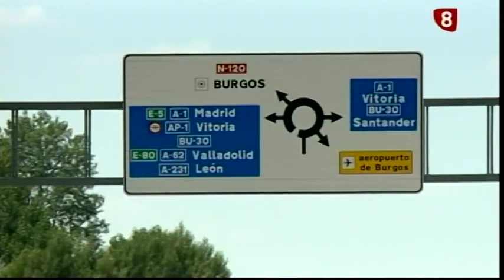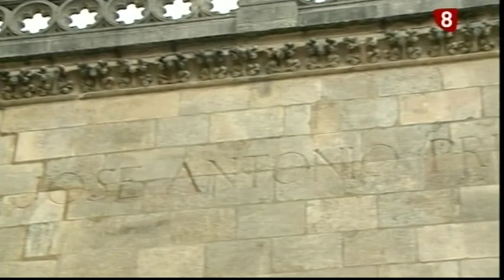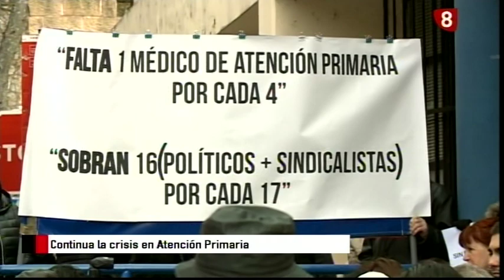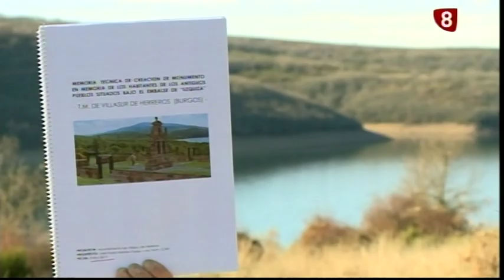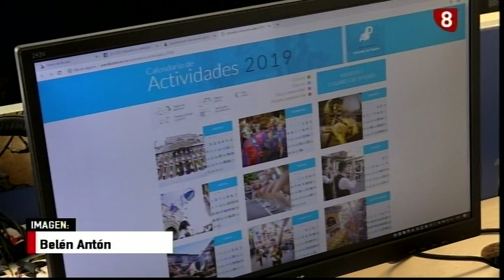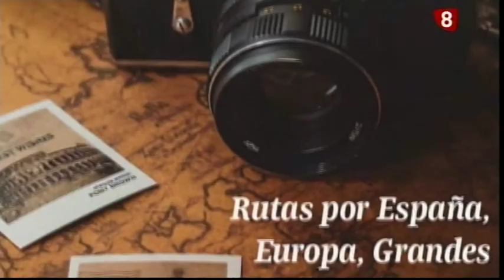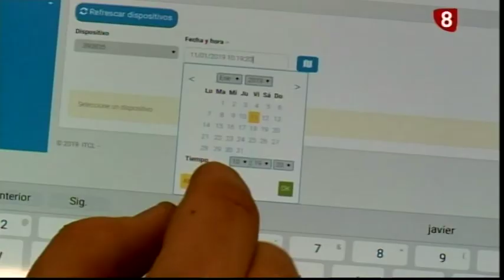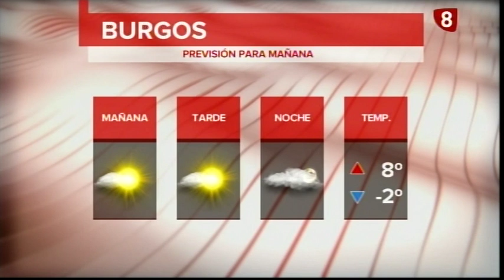Noticias Primera Edición La 8 Burgos 15-01-2019